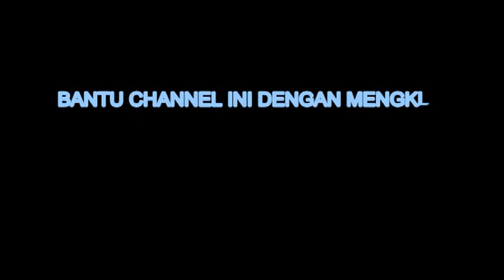GONDANG PARTUAEK VERSI HOTMAN SAGALA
SALAH SATU GONDANG YANG SANGAT SEDIH, MEMBUAT MERINDING YANG MENDENGAR, SELAMAT MENYAKSIKAN.

KERJASAMA
ROMORA MATARAJA
MORANG AUDIO
SENIMAN MUSIK DAIRI

SOBAN - KAMIS, 09 MEI 2019
LUNGUN GAES.